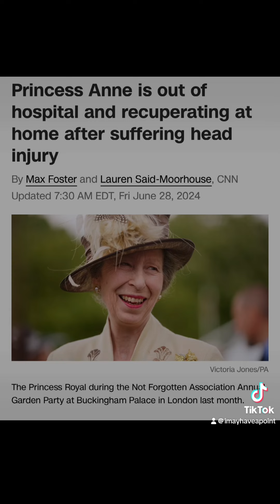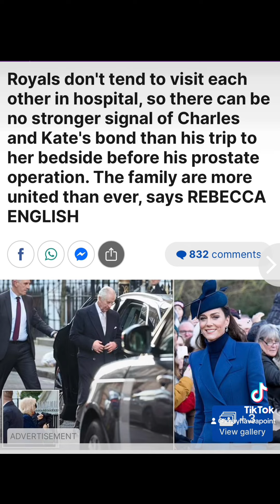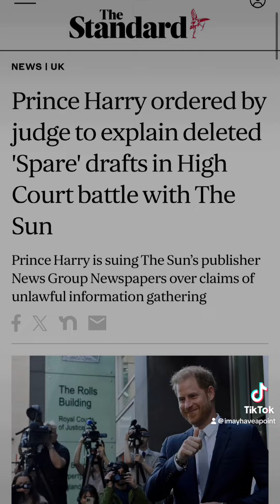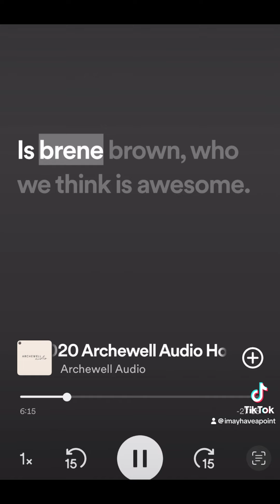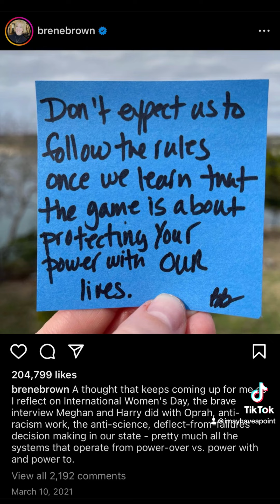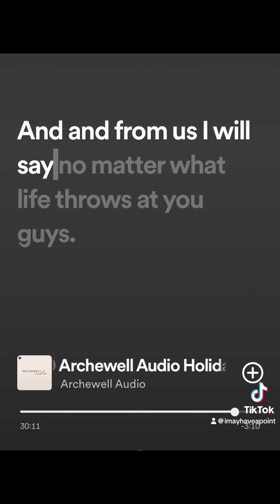Royal Roundup (Week of June 30, 2024)